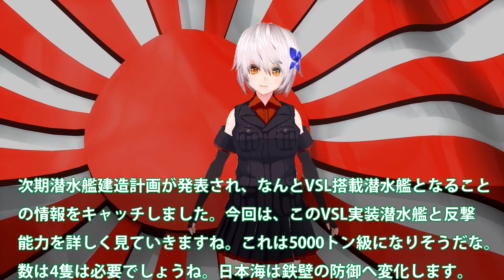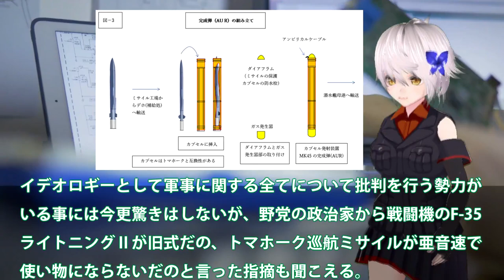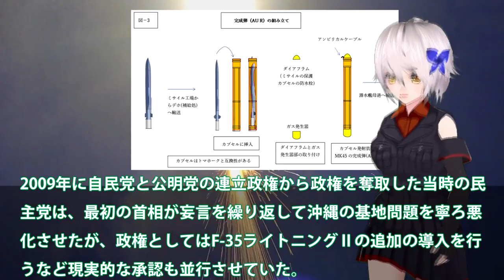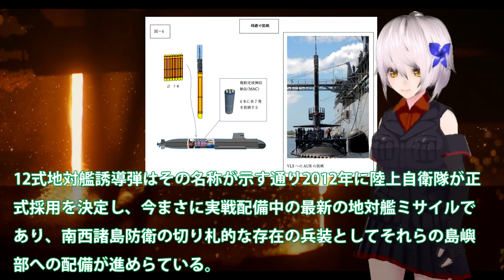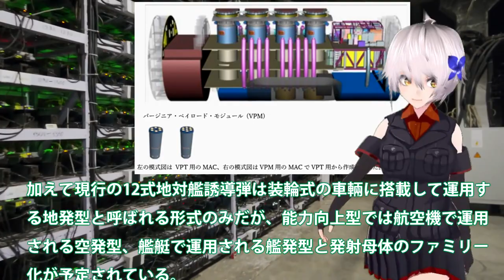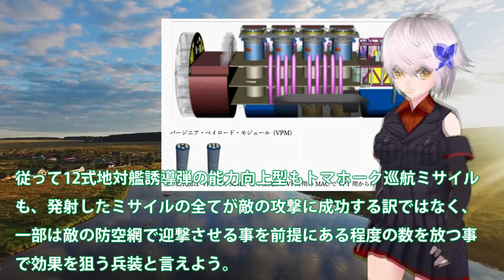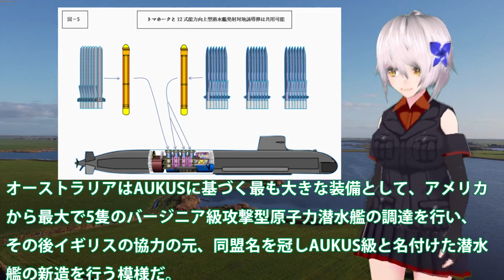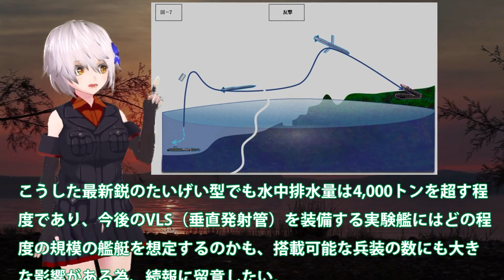海自たいげい型潜水艦ついに赤信号点灯か！VSL実装次期潜水艦建造計画がマジでヤバい？5000トン級潜水艦建造は4隻に・・・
引用・転載「出典：海上自衛隊ホームページ」
引用・転載「出典：航空自衛隊ホームページ」
引用・転載「出典：陸上自衛隊ホームページ」